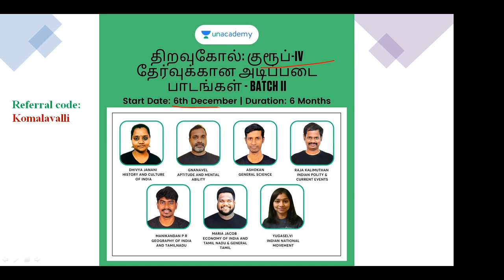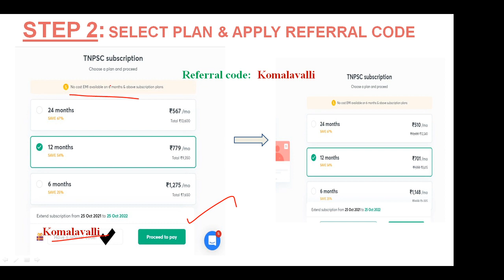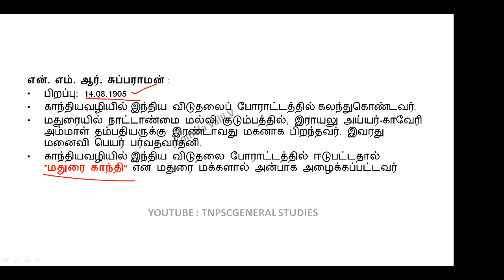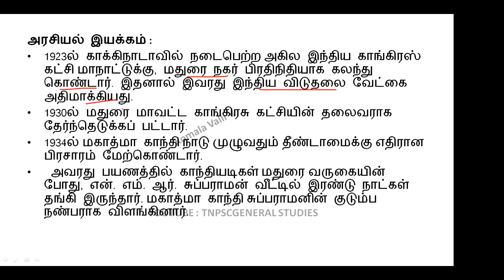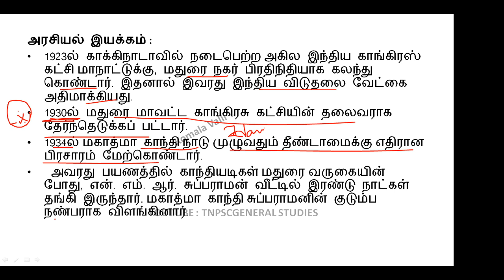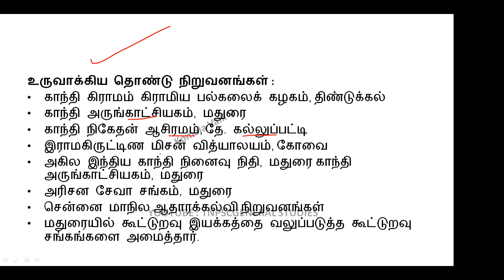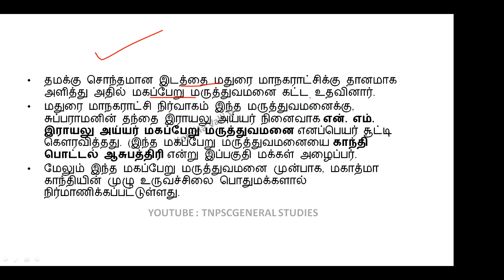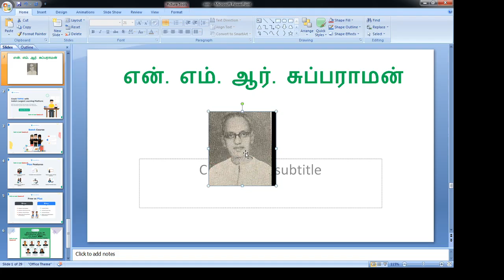N. M. R. Subbaraman | என். எம். ஆர். சுப்பராமன்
Hi Friends!
In this Video we are going to see about N. M. R. Subbaraman  / என். எம். ஆர். சுப்பராமன்